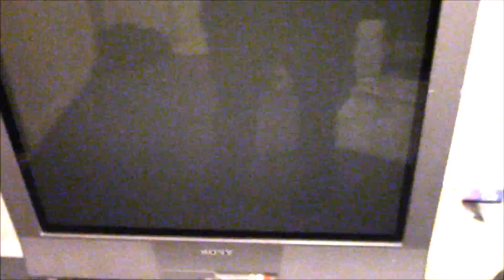Crisis para los Adolecentes Gamers -The BowseR Show- Episodio 17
En este Episodio platico sobre las dificultades que estan pasando los Adolecentes Gamers.
Como quieren tener todas las consolas pero es dificil por que dependen de sus padres aun.

CANALES RECOMENDADOS